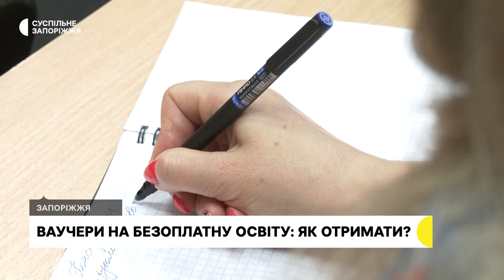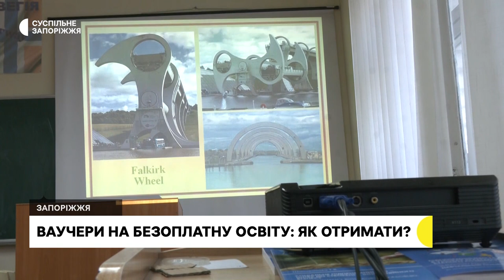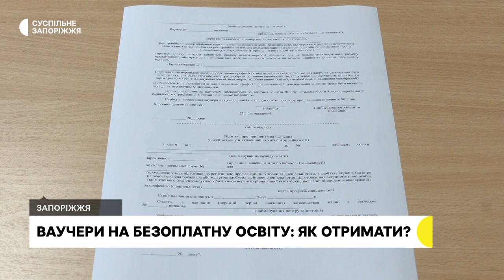Як отримати ваучери на безоплатну освіту у Запоріжжі | Новини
Отримати безоплатно нову спеціальність або підвищити свій рівень освіти у Запоріжжі можна за допомогою ваучера. Цьогоріч до переліку категорій, які можуть їх отримати, додали військових та переселенців – розповіла директорка обласного Департаменту освіти і науки Людмила Бухаріна. Обрати новий напрям можна серед 123 професій.